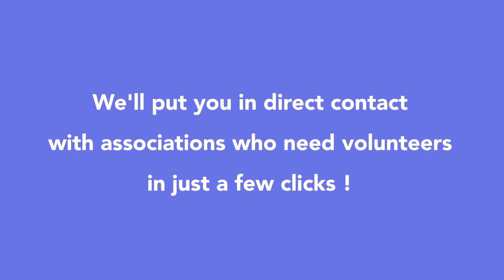Commercial Prospecting Email Video - Pitchy Online Video Editor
Create a professional marketing video for your email campaigns!